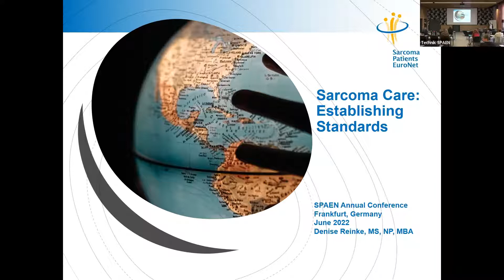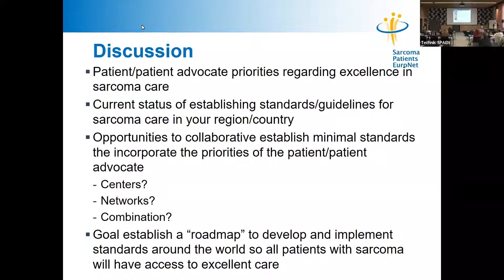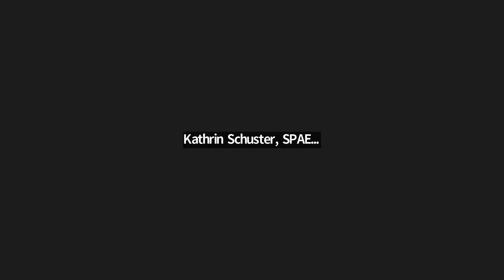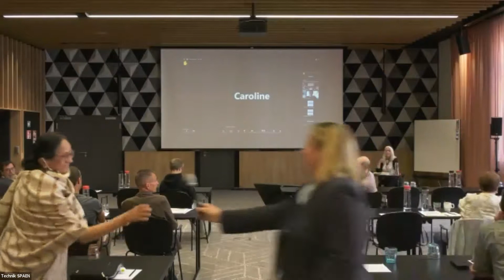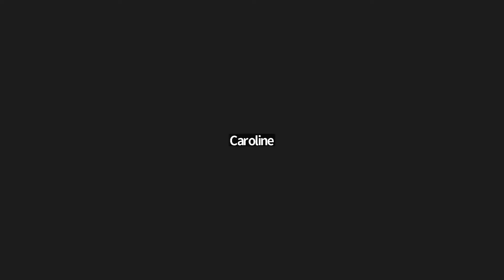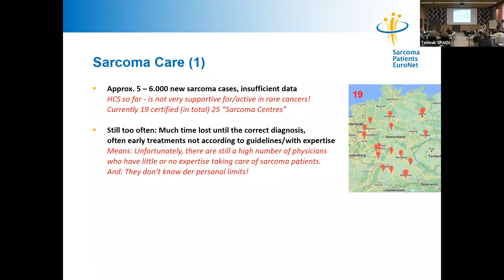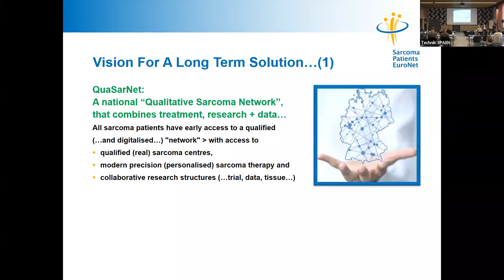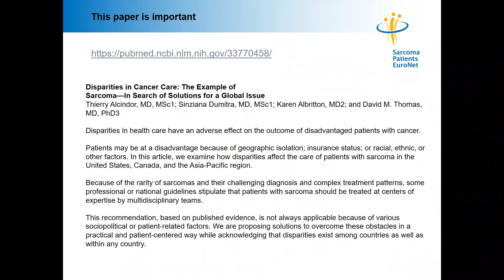SPAEN Annual Conference 22: Sarcoma Centers/Networks of Excellence - a discussion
At the SPAEN Annual Conference, patient advocates from the international sarcoma, GIST and desmoid patient community come together, interact with top sarcoma experts, have access to state-of-the-art medical and scientific information and exchange best practice in patient advocacy and capacity building among each other.

This session on day 3 was a discussion on what sarcoma centers of excellence should provide and how they are implemented in different countries, moderated by Denise Reinke.